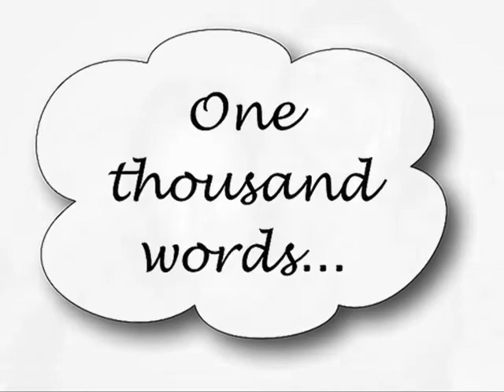THE CURE - Lovesong + lyrics ♫ (By Gaga)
For my very special friends. I will always love you! :*

Whenever I'm alone with you
You make me feel like I am home again
You make me feel like I am whole again
You make me feel like I am young again
You make me feel like I am fun again

However far away I will always love you
However long I stay I will always love you
Whatever words I say I will always love you

You make me feel like I am free again
You make me feel like I am clean again